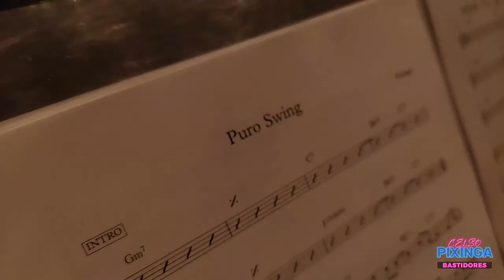Celso Pixinga - Show Celso Pixinga 2023 | Making Off